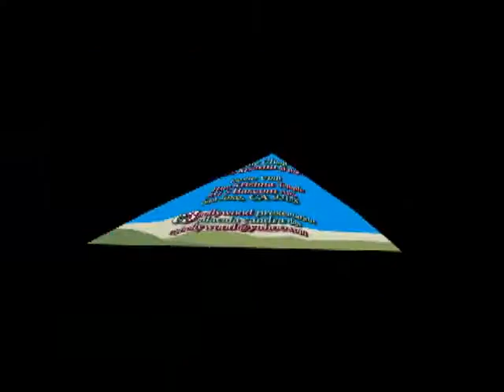Shravya's Gift Of Love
November 8, 2009 Shravya celebrated her birthday by pouring her love at The Lotus Feet Of Lord Sri Caitanya Mahaprabhu. May Sri Sri Sri Radha Madan Mohan Shower His Lordships Mercy Upon Shravya Mataji Always at All Times--- Hari Hari Hari Bol!!!